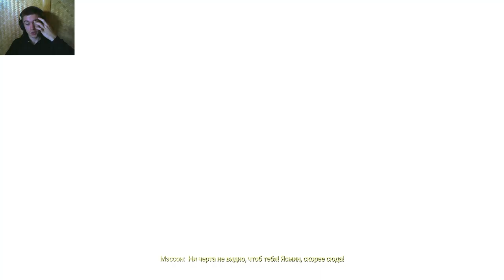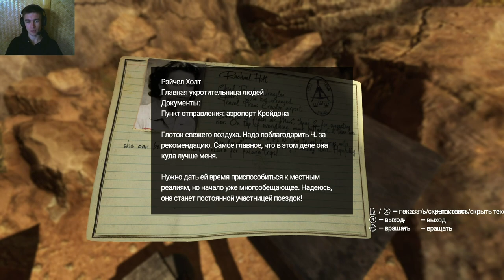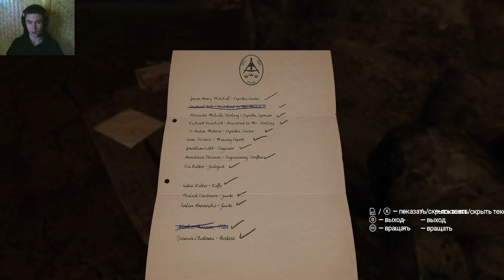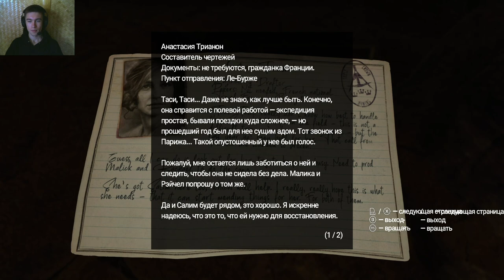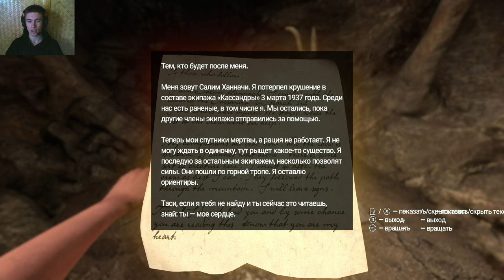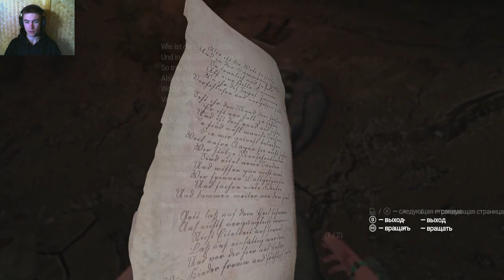НАЧАЛО ПРИКЛЮЧЕНИЙ ► Amnesia - Rebirth#1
Игра Amnesia - Rebirth. Всем привет. Меня зовут Дмитрий и я снимаю прохождение игр.